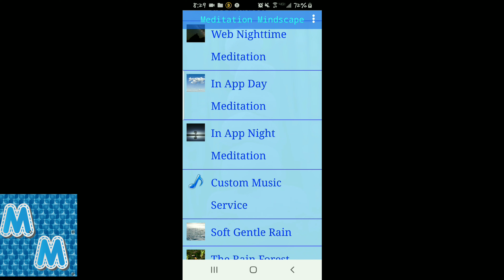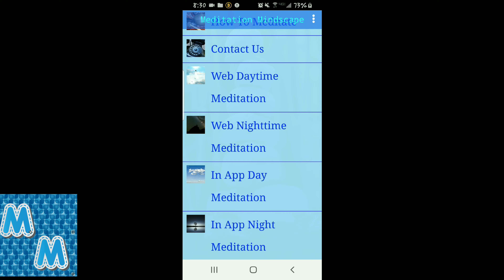How To Meditate App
How to meditate is a common question many are asking today. Meditation with music or meditation without music can be essential to a spiritual lifestyle and can offer many benefits. Meditation can be described as more of doing nothing than doing something.  With this app you can discover how easy learning to meditate can be.  Enjoy lush meditation music day or night or you can meditate to the sounds of nature. Learn to calm your mind and relieve stress caused by today's active lifestyle.

Meditation can be explained simply as quieting of the mind. Use this app and all of its calming aspects to assist you in learning the art or meditation.

We also offer custom meditation music composing services for spa owners or for your commercial meditation videos.

We will be adding more music and nature sounds for to the app ad no added cost, for your pleasure.

We thank you for taking time out of your busy life to stop read about this wonderful app.

All of our meditation music is composed in ,"house", and all nature sounds are sourced from only the best and trusted sources, not digital recreations.

If you have any specific types of meditation music that you would like to see in this app, please drop us a line inside the app in the "contact us' tab.

We appreciate you and desire to facilitate you meditation lifestyle with our Meditation Music and Meditation Nature Sounds.